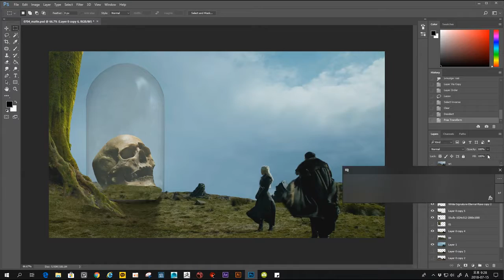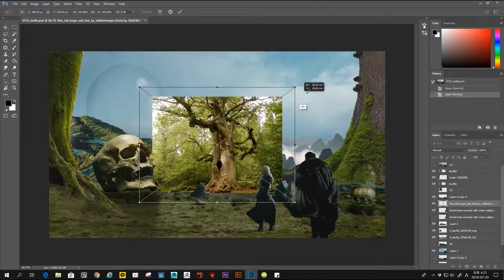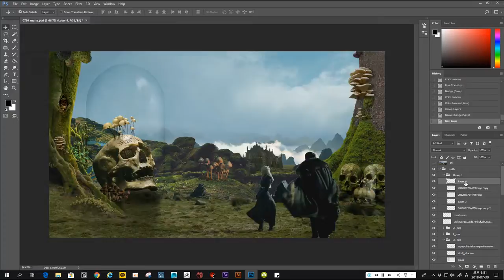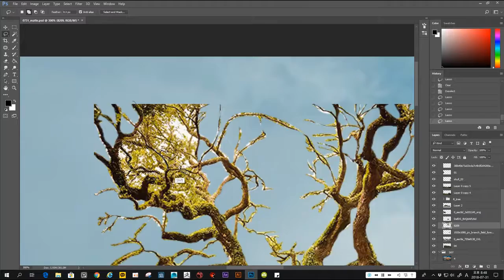Mattepainting_Game of Thrones_Process